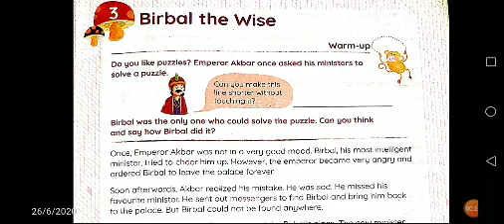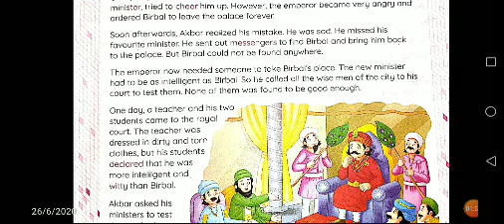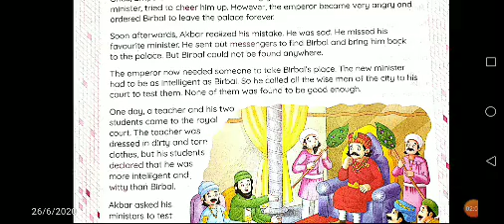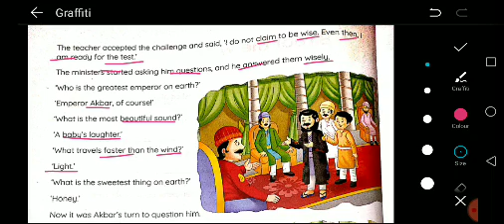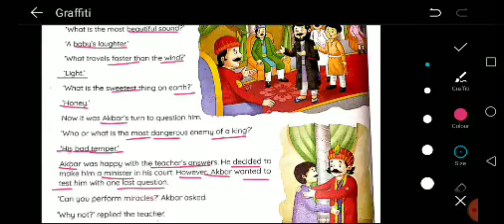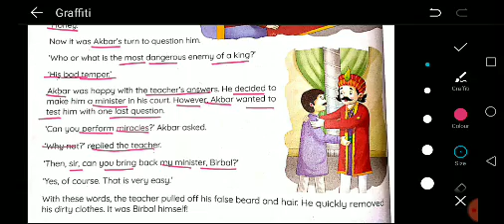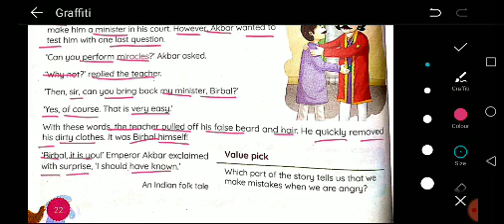Eng. ch-3, Birbal the wise (part - 2)